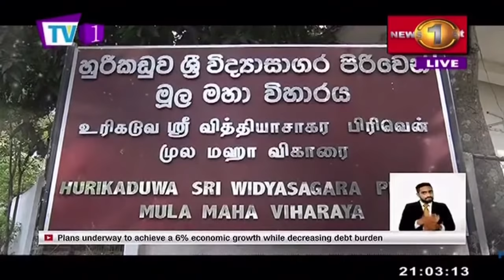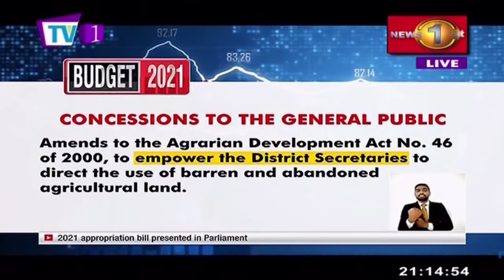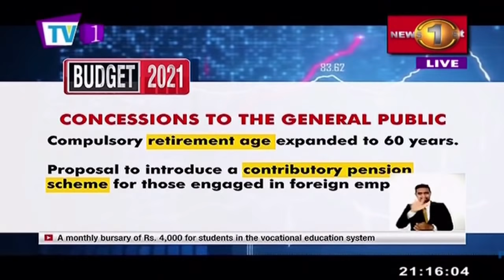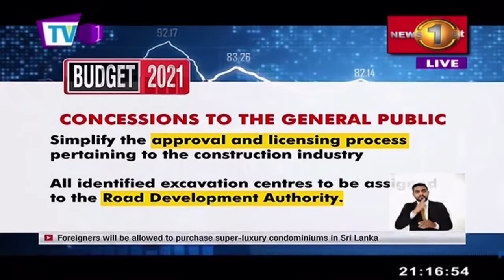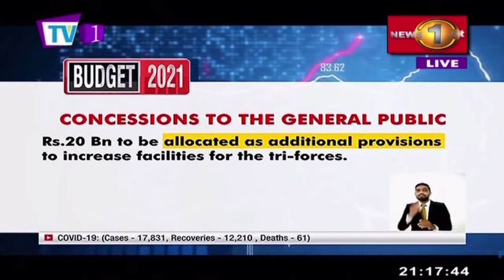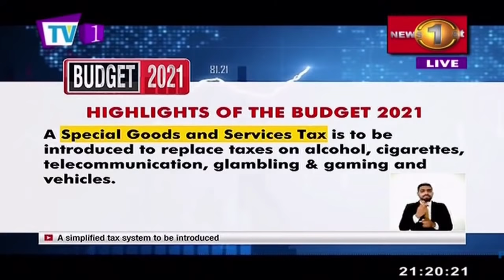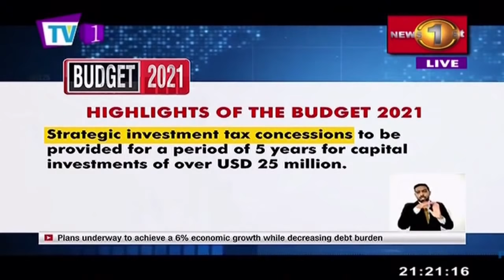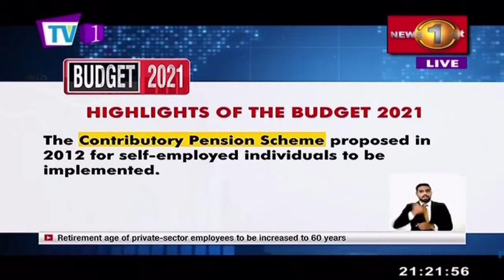News 1st: Prime Time English News - 9 PM | (17-11-2020)